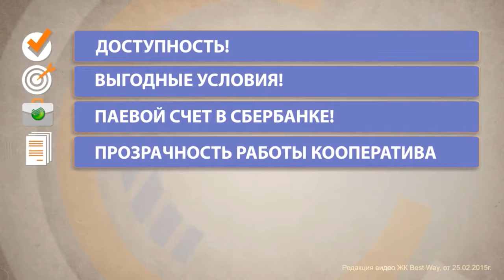ПОКУПКА КВАРТИРЫ В ПОДМОСКОВЬЕ! Выгодно!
Эксперт и консультант по данным вопросам Иванова Лариса
Мой skype: leokka7